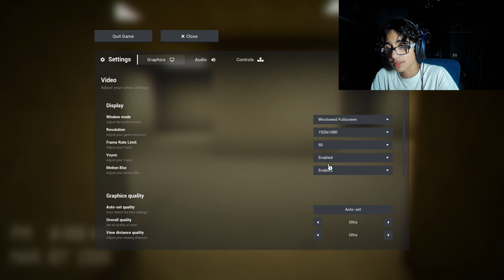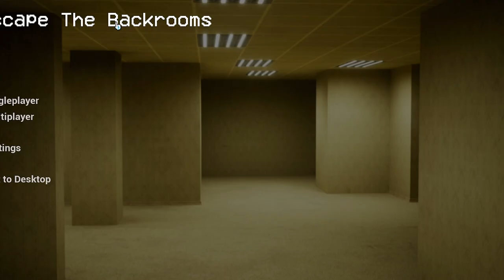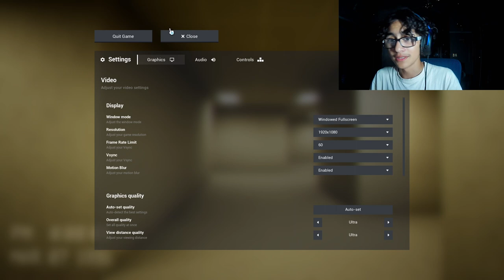THESE 2 GAMES WILDEN FOR THIS ONE - 2 Scary Games.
IM BACK FROM MY 3 WEEK BREAK SO LIKE YESSIR IMA TRY AND POST MORE DON'T EVEN WORY ABOUT IT. and these games got me losing my voice